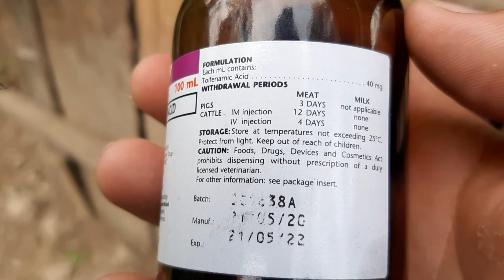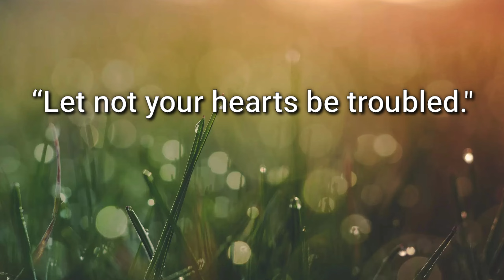Agalactia | Hardened Udder | Sow 🐖 | No Milk